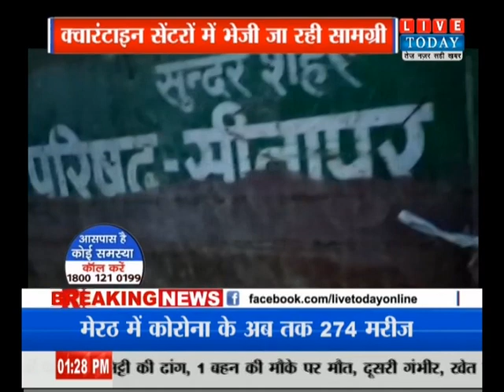URBAN UPDATE ! LIVE TODAY